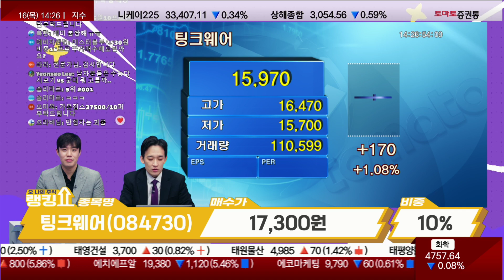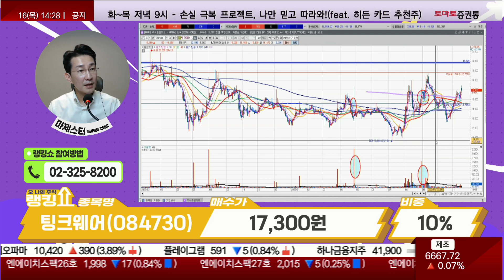마제스터 전문가의 진단! '팅크웨어' [랭킹쇼, 오 나의 주식]